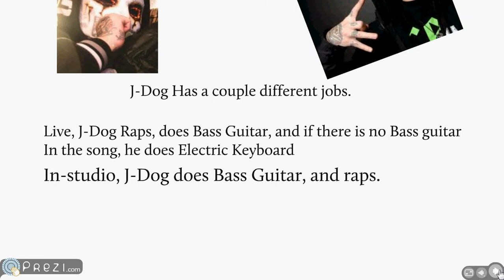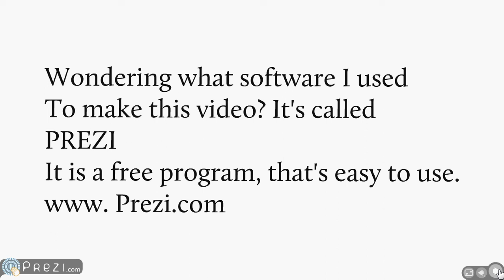Hollywood Undead members, and Duece Leaving Hollywood Undead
Ever Wonder why Duece left hollywood undead? Watch and find out!
Want to know the names of the members, and what they do? This video has that too!